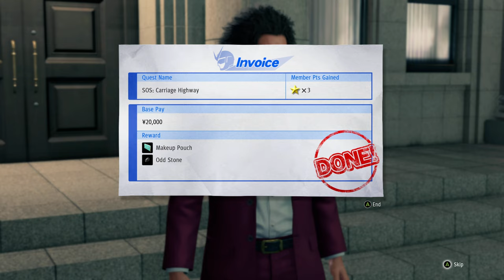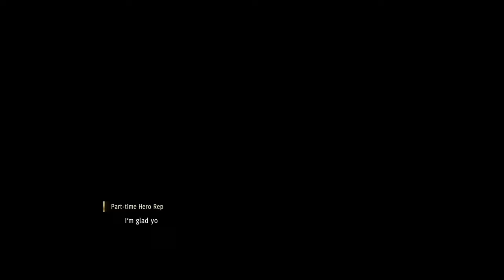TildeShambles - Yakuza: Like A Dragon - Part 14